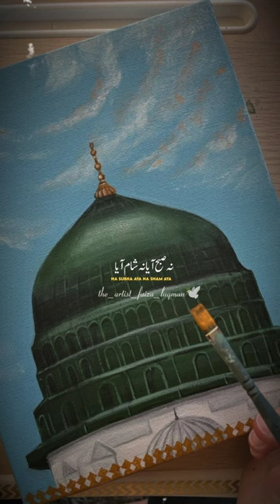Beautiful Naat🖤| dont skip💌painting